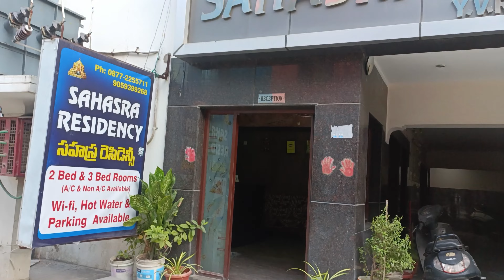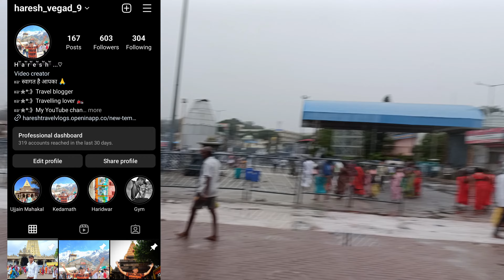Tirupati Balaji Temple | Rules In Tirupati | Without Token Tirupati Balaji Darshan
तिरूपति भारत के आंध्र प्रदेश राज्य का एक शहर है, जो अपने आध्यात्मिक महत्व और ऐतिहासिक महत्व के लिए जाना जाता है। यह शेषचलम पहाड़ियों की तलहटी में स्थित है, जो पूर्वी घाट पर्वत श्रृंखला का हिस्सा है। यह शहर दुनिया के सबसे पवित्र हिंदू तीर्थ स्थलों में से एक , तिरुमाला वेंकटेश्वर मंदिर के घर होने के लिए सबसे प्रसिद्ध है।

          यह मंदिर भगवान विष्णु को समर्पित है, और ऐसा माना जाता है कि वह शेषचलम पहाड़ियों की सातवीं चोटी पर वेंकटेश्वर के रूप में निवास करते हैं। हर साल, लाखों तीर्थयात्री भगवान से आशीर्वाद लेने के लिए मंदिर में आते हैं। मंदिर परिसर कई अन्य मंदिरों और इमारतों का भी घर है, जिनमें रंगनायक मंडपम, पद्मावती मंदिर और कल्याण मंडपम शामिल हैं।

            तिरुमाला वेंकटेश्वर मंदिर के अलावा, तिरुपति कई अन्य ऐतिहासिक और सांस्कृतिक आकर्षणों का भी घर है। इनमें चंद्रगिरि किला शामिल है, जो कभी विजयनगर साम्राज्य की राजधानी थी; श्री कालहस्ती मंदिर, जो भगवान शिव को समर्पित है; और तालाकोना झरने, जो एक लोकप्रिय पर्यटन स्थल हैं।

                    👇Important Points" 👇

            विडीओ आपको थोड़ा सा भी अच्छा लगे या पसंद आए तो, ईस विडीओ को अपने परिवार और दोस्तों में share कर दीजिए,

             Plzz Video बहुत मेहनत से बनाया गया है, तो Video को Like कर देना, 1 अच्छा सा Comment भी कर देना जिससे मुजे ओर भी विडीओ बनाने का जुनून आए, ताकि आप लोगों को ओर भी अच्छी चीजें बता सकूँ, ओर channel को Subscribe तो ज़रूर कर देना,

                           🙏धन्यवाद🙏
                          🇮🇳  जय हिंद 🇮🇳
                          🇮🇳 जय भारत 🇮🇳
                          🇮🇳वंदे मातरम् 🇮🇳

                 👇"Your Queries"👇

Tirupati Balaji mein kitne ghante lagte Hain Darshan karne mein
How much time does it take to visit Tirupati Balaji?
Where is Tirupati Balaji Temple?
How to reach Tirupati Balaji